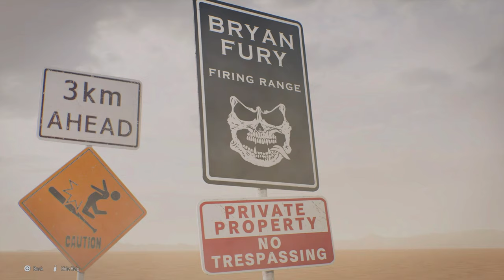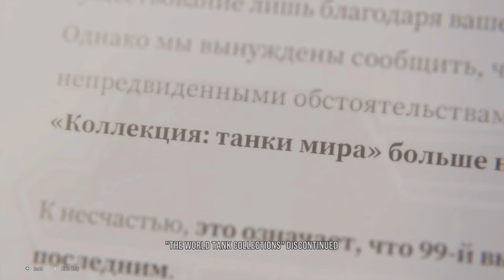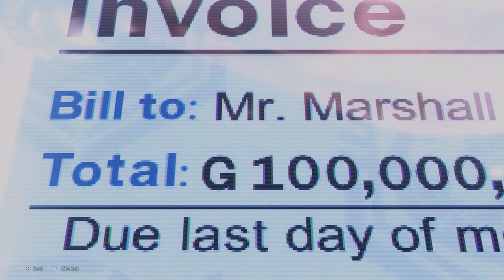TEKKEN 8 All Characters Endings 4K 60FPS